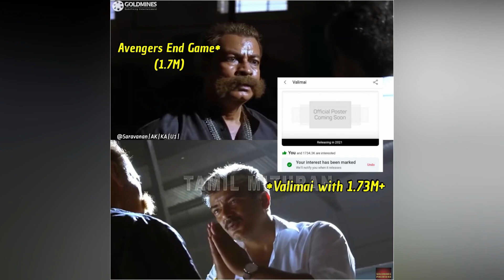VALIMAI update : Thala Ajith’s Look Leaked From Shooting Spot | Valimai First Look – Motion Poster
VALIMAI update : Thala Ajith’s Look Leaked From Shooting Spot | Valimai First Look – Motion Poster | H.Vinoth | Boney kapoor